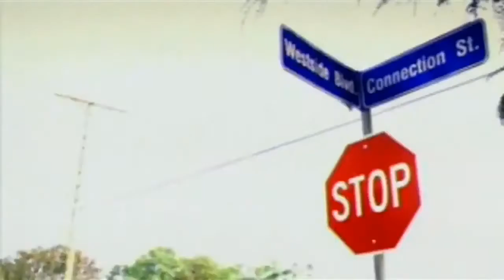Westside Connection | Lights Out Ft. Knoc- Turn'al | Dr. Dre Jr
👑Westside Connection👑 | 🎇Lights Out🎚 Ft. Knoc- Turn'al🎲(Music Video)